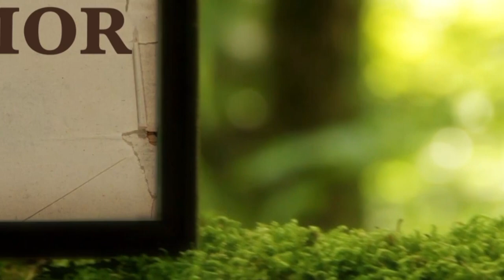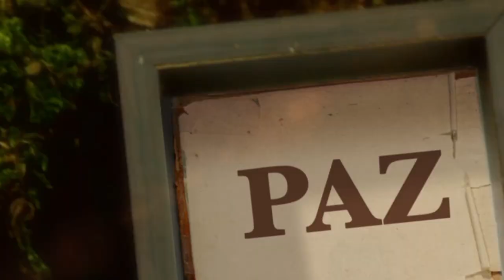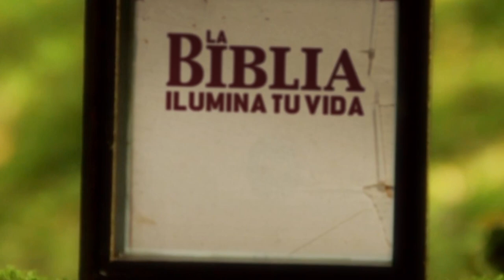La Biblia Ilumina Tu Vida- Viernes 16 de Diciembre del 2022